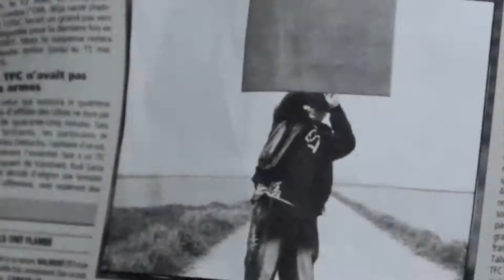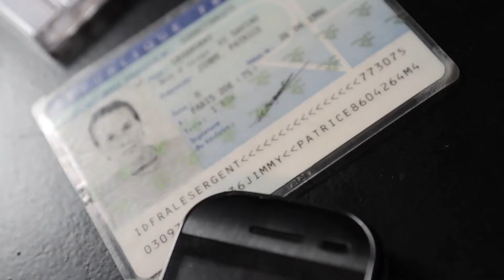Xaleo showreel 2011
Showreel xaleo studio 2011